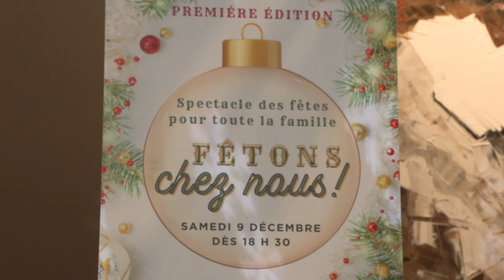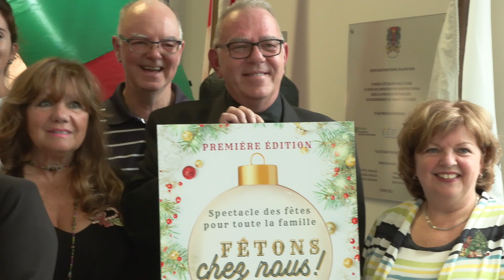Fêtons chez nous !